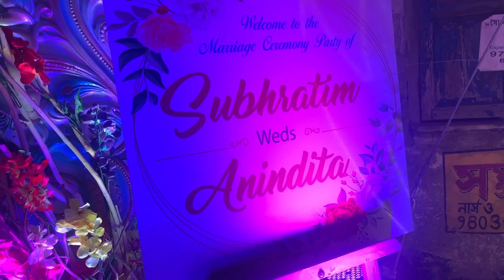দাদাবৌদর style 2 kg রিয়াজী খাসির বিরিয়ানি,ভেটকি fish Fry,তান্দুরি চা খেলাম Aakash Caterer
Aakash Caterer
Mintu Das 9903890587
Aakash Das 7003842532